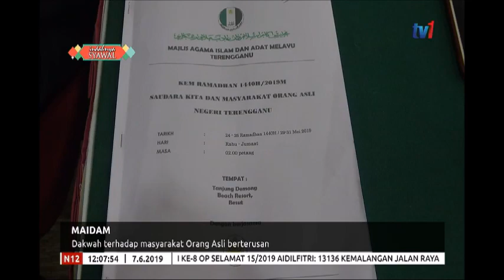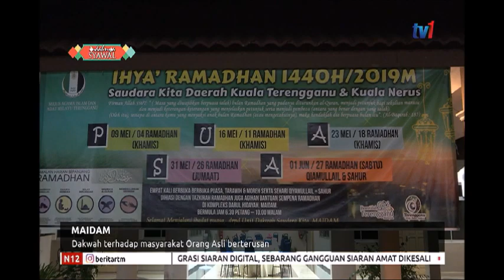N12 – MAIDAM – DAKWAH TERHADAP MASYARAKAT ORANG ASLI BERTERUSAN [7 JUN 2019]